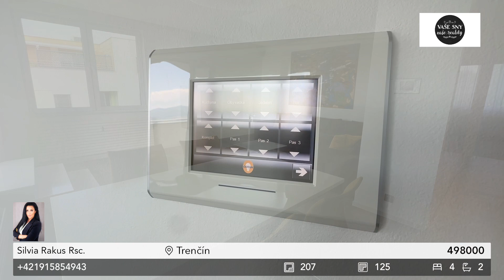LUXUSNÝ 4 IZBOVÝ, KOMPLETNE ZARIADENÝ BYT, SARATOVSKÁ, TRENČÍN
Vaše sny, naše reality s.r.o. ponúka na predaj jedinečný luxusný 4i zbový byt v najvyššom štandarde bývania. Tento byt vám poskytne všetko, čo potrebujete pre pohodlný a elegantný životný štýl.
Unikátne mestské bývanie obklopené zeleňou, s výhľadom na krajinu v tichej lokalite Trenčína-Juh s výbornou občianskou vybavenosťou – blízkosť zdravotného strediska, obchody, škola/škôlka, zastávka MHD, OC JUŽANKA, mestský park, reštaurácie, kostol.
Byt s celkovou výmerou 210 m2, úžitková plocha bytu je 125 m2, plus terasy 65m2 a veľká pivnica 20m2. Byt disponuje širokou vstupnou halou so vstavanými skriňami, priestrannou dizajnovou kuchyňou, modernou obývačkou, obrovskou slnečnou terasou s výhľadom, dvoma kúpeľňami. Dostatok pohodlia poskytujú 3 izby – spálňa, detská izba, ďalšia spálňa s vlastnou kúpeľňou, priestranným vetraným šatníkom a vstupom na lodžiu.

Cena bytu je 498 000 EUR vrátane komplet vybavenia. Byt je dizajnovaný na mieru, s dôrazom na výber vysokokvalitných materiálov. Nábytok na mieru HULSTA, kuchyne DOMOSS s elektrickými výsuvmi, prémiové spotrebiče, náladové osvetlenie OSRAM, klimatizácia, vonkajšie žalúzie na diaľkové ovládanie. Byt má vysoké stropy, čo mu dodáva veľmi vzdušný a elegantný charakter.

K bytu je v cene veľká pivnica s výmerou 20 m2. Je možnosť dokúpiť 2 parkovacie miesta v garáži za 25000 eur. V byte je zabezpečovací systém vrátane pivnice.

V prípade záujmu o obhliadku ma kontaktujte kedykoľvek.

Vaše sny, naše reality, s.r.o.